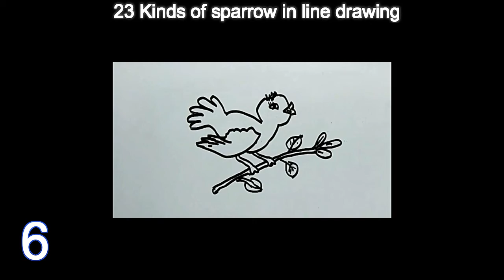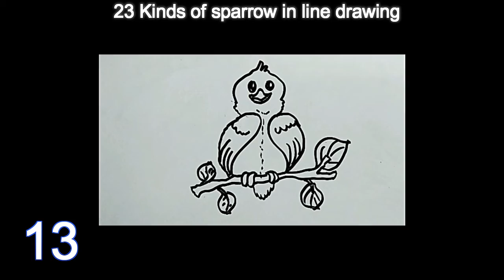23 kinds of sparrow in line drawing | Little bird drawing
In this video I have shown several types of sparrow  drawings.
There are 23 types of sparrow in line drawing and here's how easy it can be drawn.